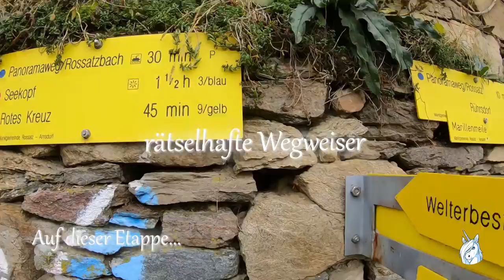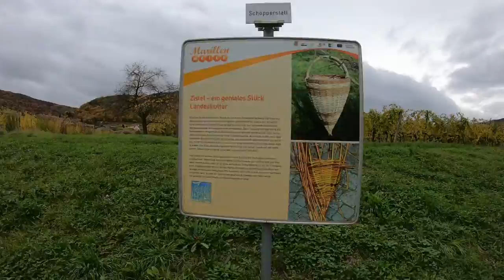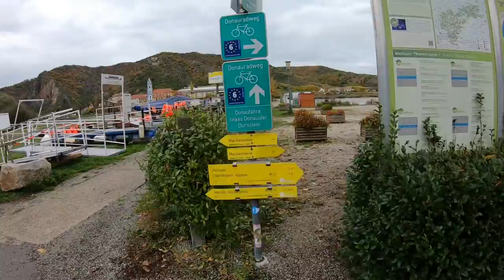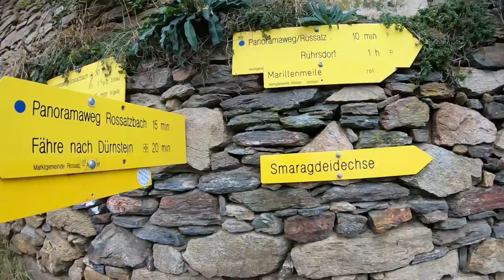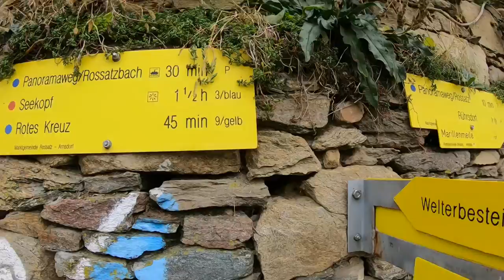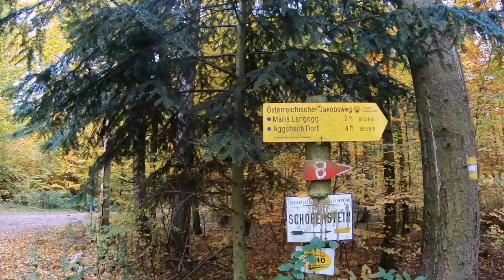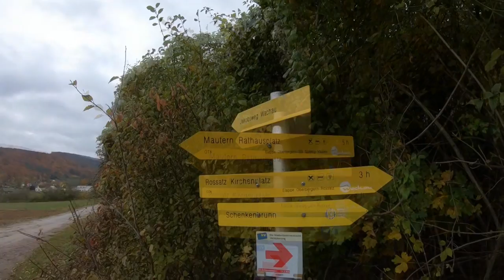Rossatz - Oberbergern - Welterbesteig Wachau - Etappe 12 - Wandern in Niederösterreich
Der Welterbesteig Wachau ist ein 180 km langer Weitwanderweg durch eine einmalige Kulturlandschaft und UNESCO Weltkultur- und -naturerbe in Niederösterreich. Wir wandern hier auf der Etappe 12 von Rossatz nach Rossatzbach und weiter über den Seegraben auf den toten Berg und den Pemexel, bevor wir über das rote Kreuz und die Bergerner Höhe nach Oberbergern absteigen..